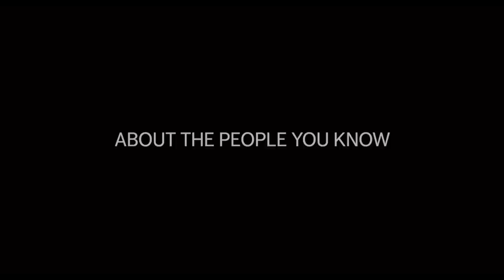Men, Women & Children Movie - Official Trailer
Jason Reitman's Men, Women & Children is now playing in theaters everywhere.